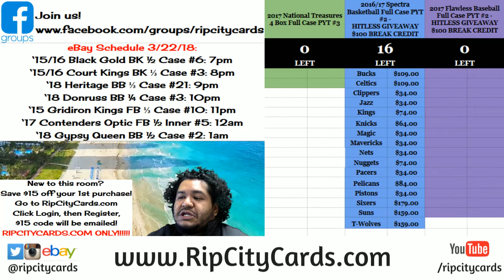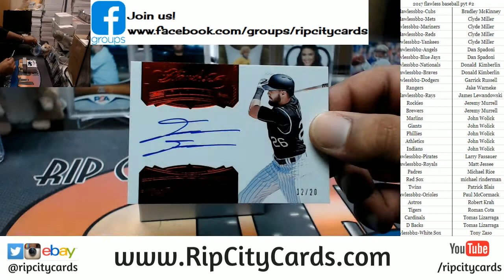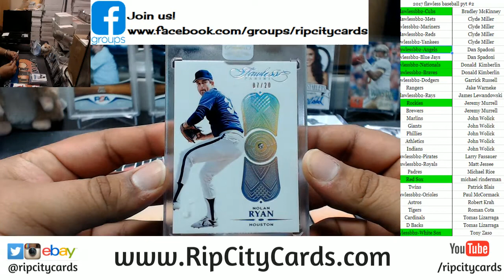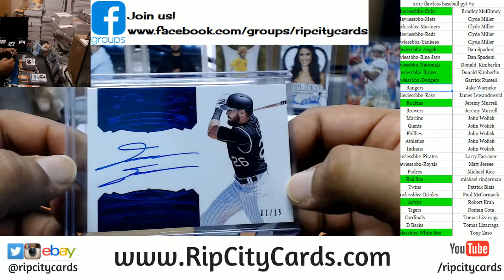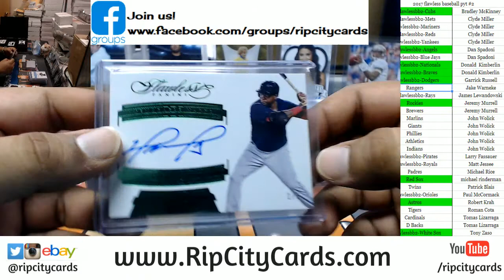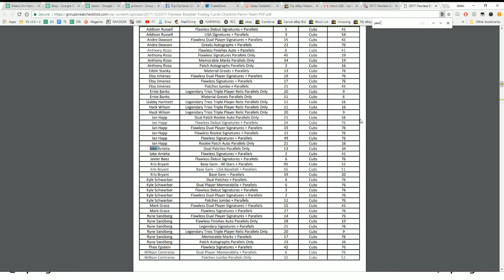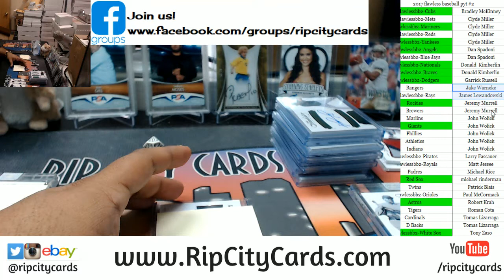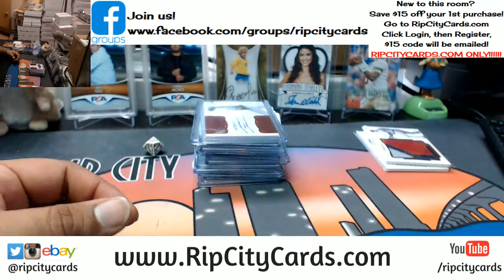2017 Flawless Baseball Full Case PYT #2 RCC 03232018